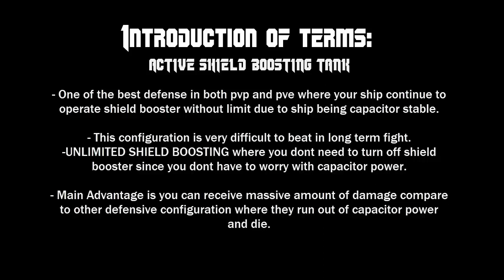EVE ONLINE - Gnosis Solid fit for level 4 mission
Play EVE ONLINE Create your new FREE ACCOUNT with a lot of WELCOME FREE 1,000,000 Skill points from us!

Create your account now and Claim this Amazing Sign Up Bonus Today!

Welcome Everyone to SteveCons Gaming Channel.

Your subscription will continue to inspire us to make videos for new players of EVE ONLINE game.

Regarding this fitting:
This is a personal fitting which i personally use in all level 4 missions in eve online.
for about 2 years now this fit never failed me not even once in any level 4 mission so im glad to share this as this fitting is already tried and tested.

Advantage of this fit:
Very durable fit, can take any damage from any missions of eve online upto level 4 missions.
More user friendly as you only need to activate shield booster and multispectrum shield hardiner and you shoot targets! Can do level 4 mission very easily.

Note: This video is not the ultimate fitting for this ship, and all tech II modules can be improved to Faction or deadspace even Officer Versions if you have the budget to improve it.

For new players who dont have enough isk to buy everything recommended here, you can follow the "Cheaper Alternative" fit stated in the video.

If you have any question regarding this fitting please do not hesitate to ask via comment section below.

Other ships fittings:
LEVEL 2 Mission Runner SHIPS GUIDE - Cheap outstanding builds for Alpha Characters:

It will help us create more eve online content in the future.